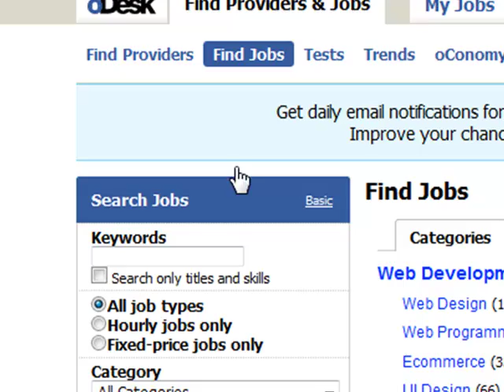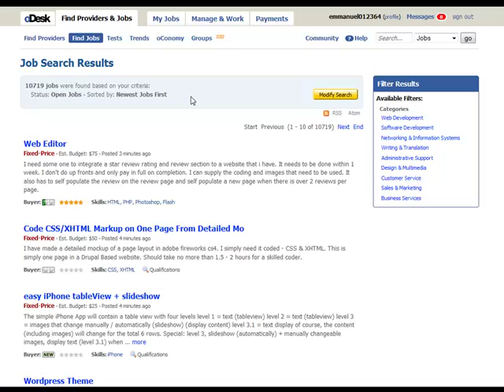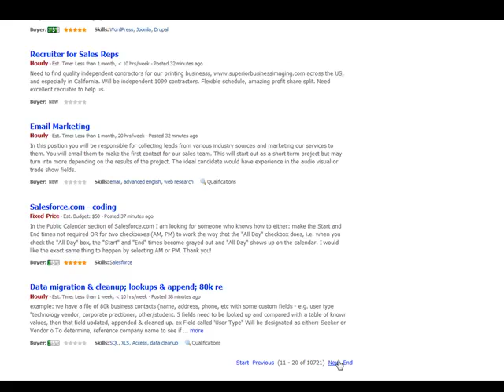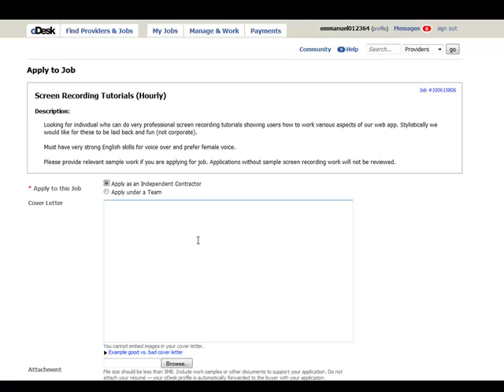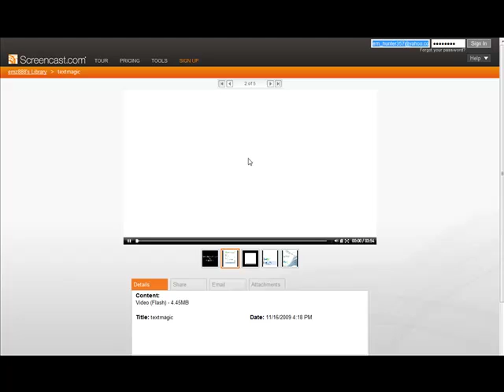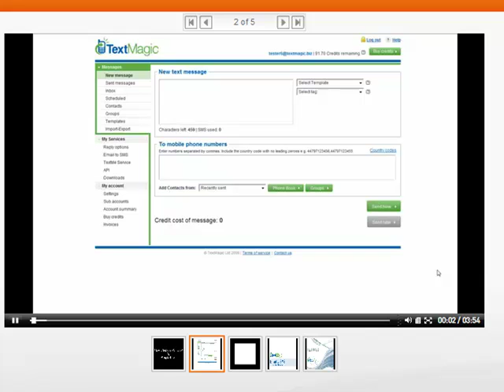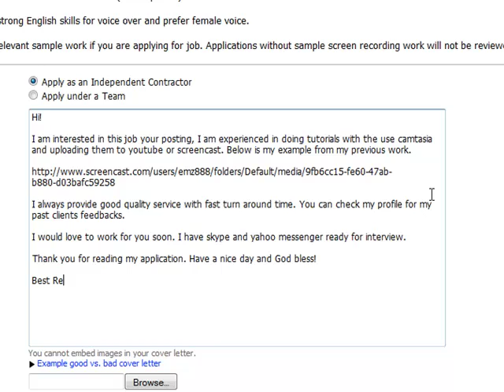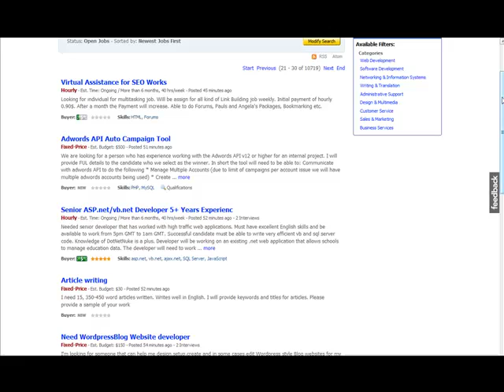Odesk Tips (Taglish) : Applying for Work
online community for Filipino providers